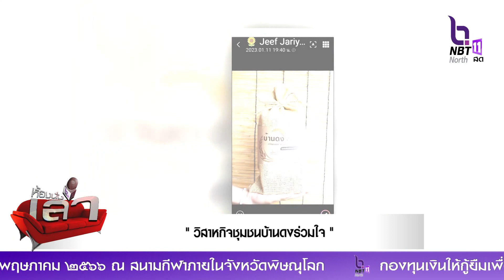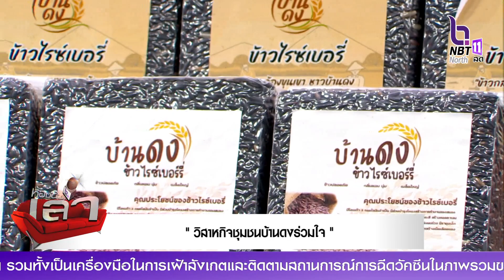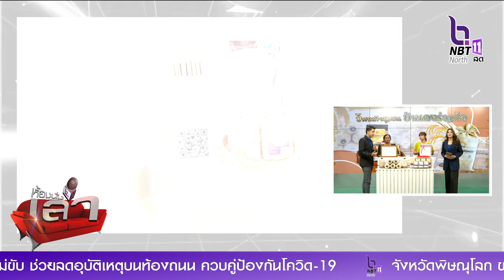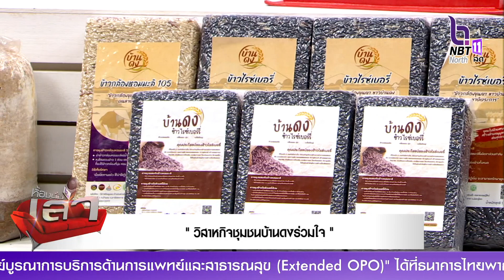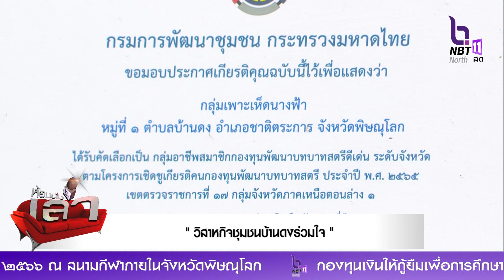สรรหามาเล่า ประเด็น “วิสาหกิจชุมชนบ้านดงร่วมใจ”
คุณจิรารัตน์   สวัสดิ์วงศ์
ประชาสัมพันธ์ของวิสาหกิจชุมชน